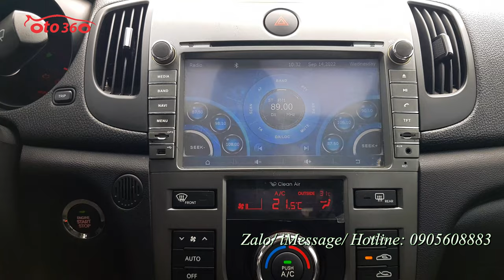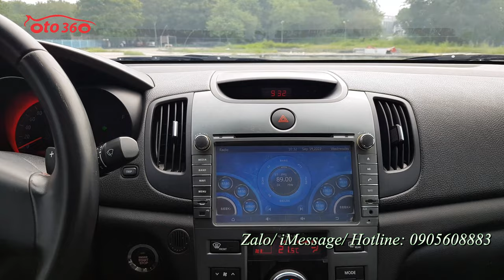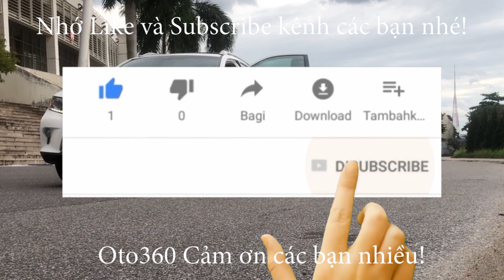Bán chiếc xe Kia Forte S 2013 màu đen 1.6 số tự động, biển Hà Nội full đồ đèn led ban ngày, lazang đ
Bán xe Kia Forte S ( bản S là bản thể thao rất hiếm có lazang đúc mặt phay như Kia K3, đèn led ban ngày, ghế da xịn, màn hình to hơn…) sản xuất năm 2013, số tự động.đăng ký tên tư nhân, biển Hà Nội. Đã lăn bánh được 11 vạn km
Xe được trang bị động cơ xăng 1.6 L hộp số tự động 6 cấp, nội thất da, điều hoà tự động, khoá thông minh, Stas/stop, cửa nóc, vô lăng bọc da tích hợp các phím điều khiển, sang số thể thao trên vô lăng, đầu DVD, camera lùi, cảm biến lùi...